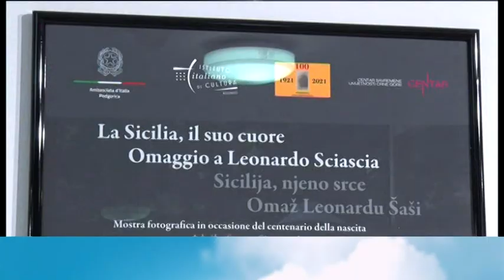BOJE JUTRA - Izložba "SICILIJA NJENO SRCE" | Vijesti Online